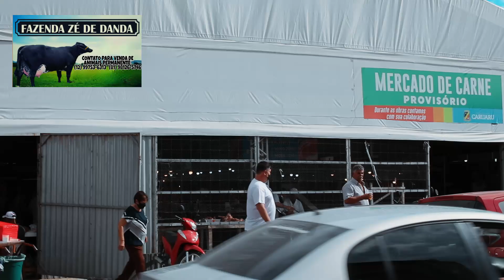FEIRA DE NATAL LIVRE DE RUA DE CARUARU!! 24/12